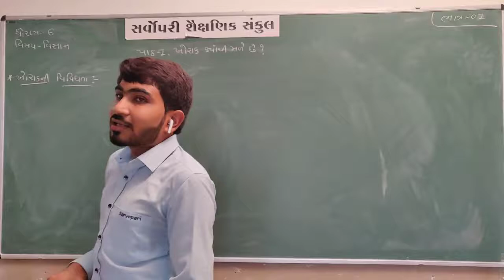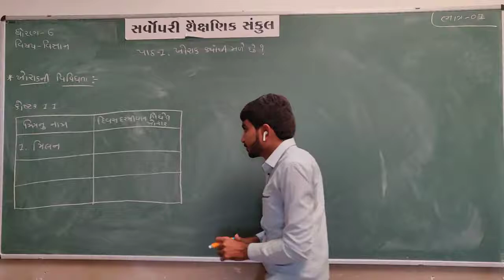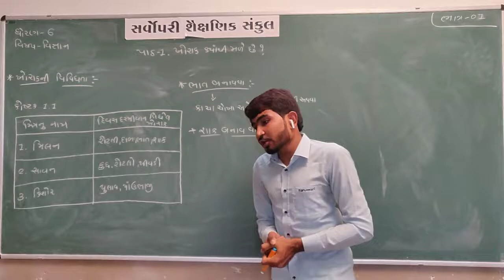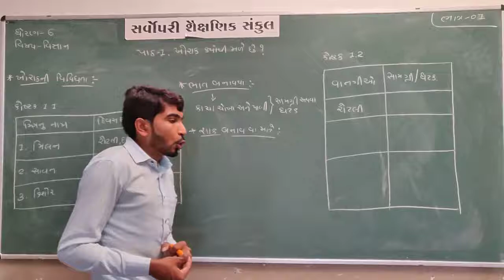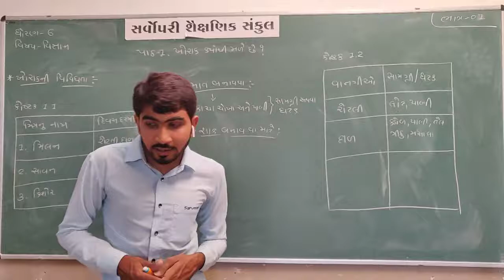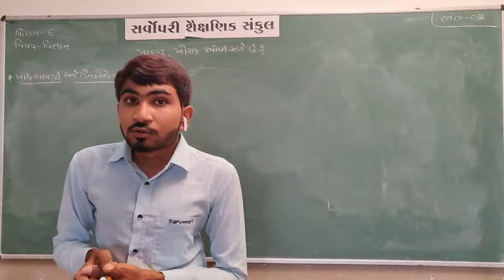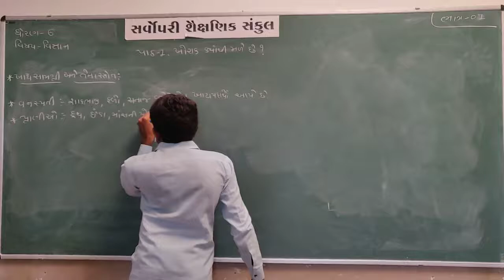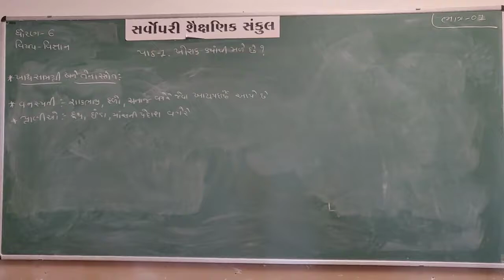Std 6 | Science | Chapter 1 | Part 1